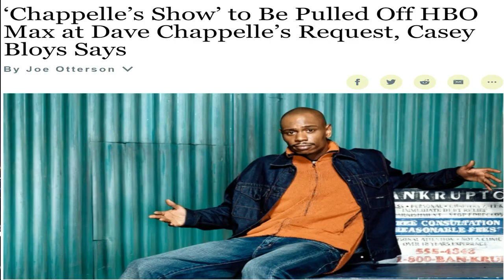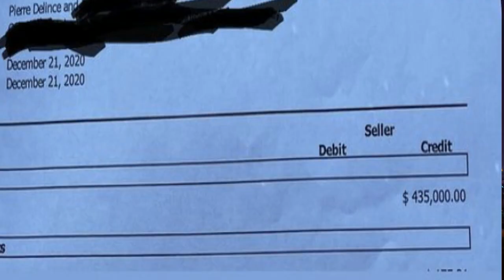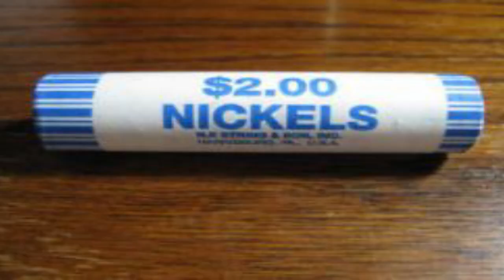MIKE@NITE EPISODE 1!!!! SPECIAL GUEST, PORTERHAUS PRODUCTIONS CEO NICOLE PORTER | MIKE POWERS SHOW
This is a natural evolution of The Mike Powers Show.  Mike@Nite's first guest is Porterhaus Productions CEO, Nicole Porter.  In this interview we learn what it's like for a white woman to be so deeply involved in Hip Hop.  Of course, we had some fun too.  NOTE: I DID EXPERIENCE AUDIO ISSUE MOMENTARILY ON MY MICROPHONE.  I APOLOGIZE FOR THE INCONVENIENCE.  WE WILL BE BETTER MOVING FORWARD. I APPRECIATE YOUR PATIENCE.

Go peep my dope interview with Nicole Porter's business partner and gifted MC, Rim Da Villin:

Go support Nicole Porter and the movement over at Porterhaus Productions